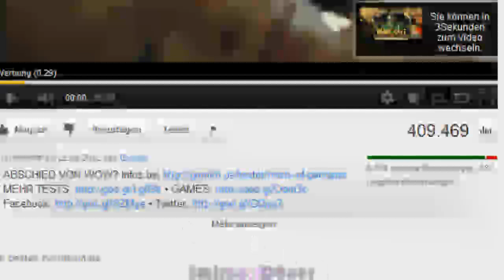[SmirnoffDöner] Let's Hate: Gronkh [UltraHD] - mit Maleo & Malio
MARIO SUNSHINE

LET'S PLAY

GRONKH

SARAZAR

UNDERTAKER

BATISTA

BESOFFEN

LESBIANS KISSING